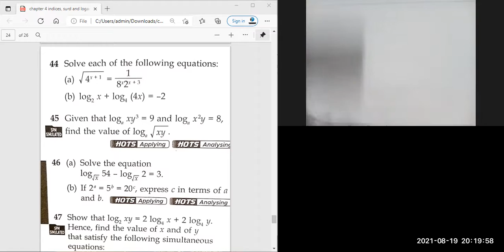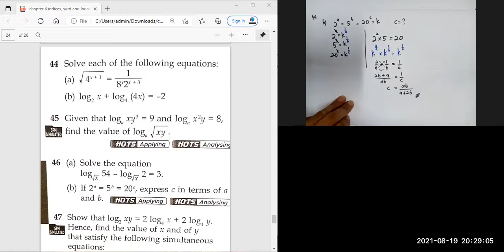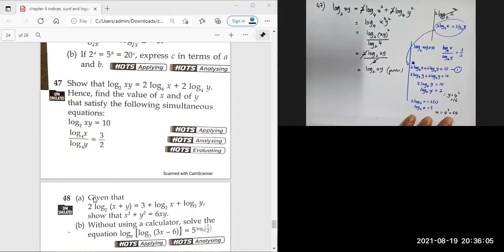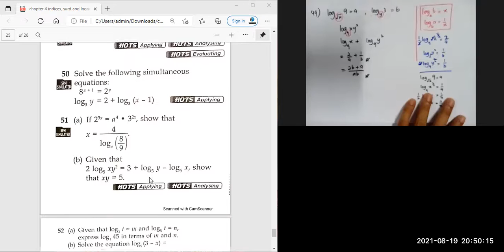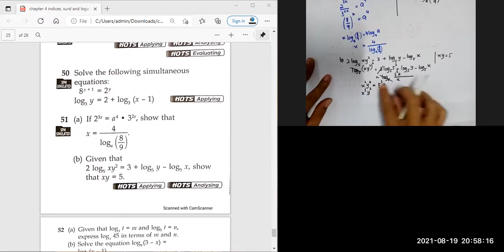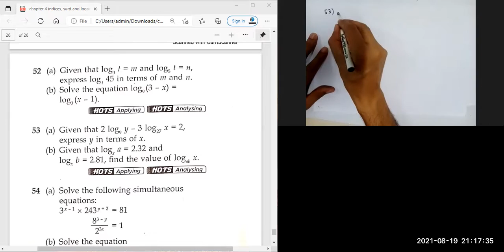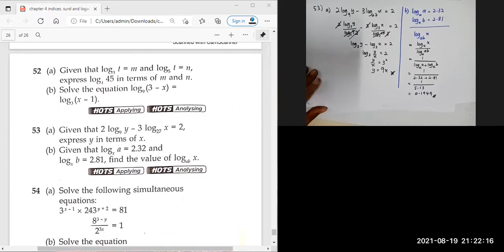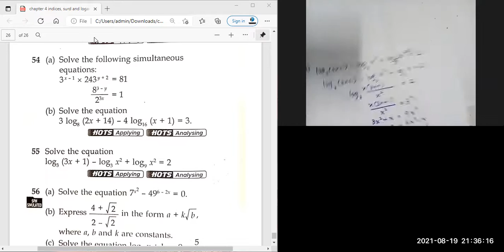ADDMATH SPM LOGARITHMS FINAL HOTS